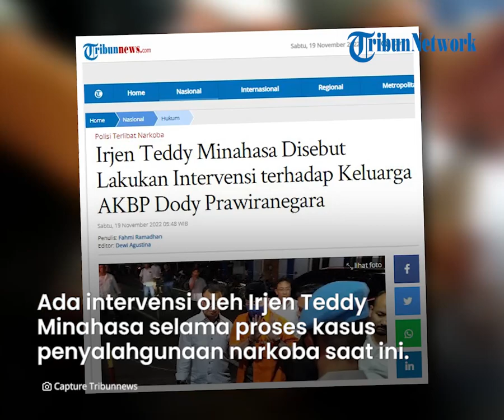Teddy Minahasa Disebut Lakukan Intervensi terhadap Keluarga AKBP Dody Prawiranegara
Laporan Wartawan Tribunnews.com, Fahmi Ramadhan

TRIBUN-VIDEO.COM, JAKARTA - Kuasa hukum AKBP Dody Prawiranegara, Adriel Purba menyebut ada intervensi kepada keluarga kliennya itu oleh Irjen Teddy Minahasa selama bergulirnya proses kasus penyalahgunaan narkoba saat ini.

Meski tak menjelaskan secara spesifik bagaimana intervensi Teddy Minahasa terhadap keluarga Dody, namun Adriel menyebut akan menyampaikan kejutan terkait hal tersebut kepada publik.